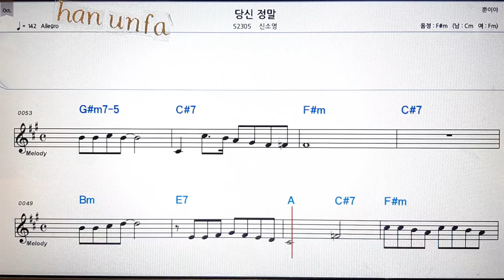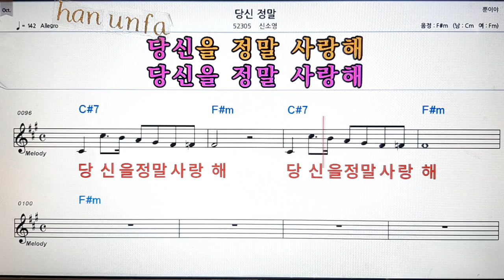당신 정말/신소영💋노래방 반주*기타 코드 악보*가라오케💖Karaoke*Sheet Music*Chord*MR